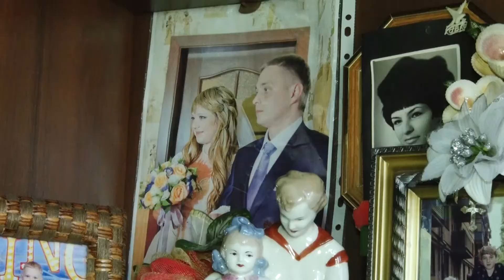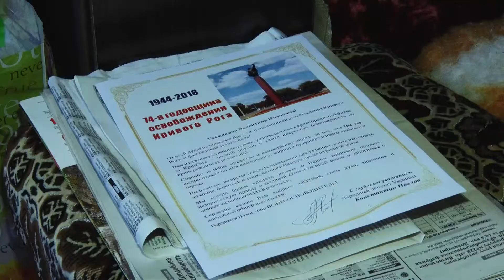Привітання визволительки Кривого Рогу Валентини Погорєлової